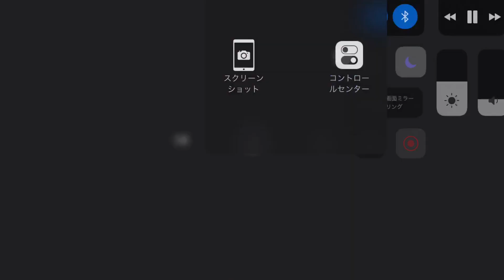エフェクト付き2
2個目ですよ！ありがとうございます！付けてくれた人の希望により付けた人は匿名です